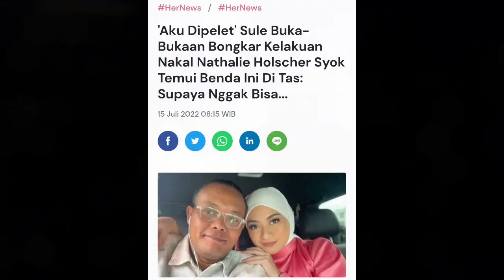Sule Bongkar Kelakuan Nakal Nathalie Holscher! Aku Dipelet Sampe Gak Bisa Kemana Mana